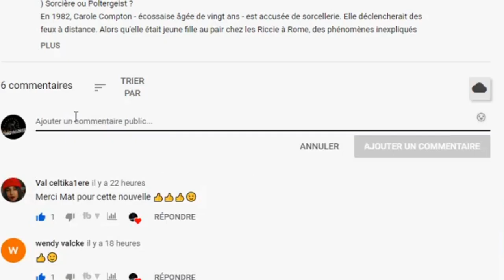l'apparition d'un énorme chien noir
En 2018 une femme qui sortait de chez elle vers 23h du soir a été surprise par l'apparition d'un énorme chien noir.

Cette animal dépassait toutes les limites même dans nos plus gros cauchemar on ne l'imaginerai meme pas .Il rester la devant elle sans bouger elle eu tellement peur d'être attaqué mais rien y fais

...Ce chien disparu sous ses yeux elle en parla a tous ses proches mais personne crûe un seul mots de ce qu'elle disait. quelque mois plus tard après cette apparition le jeunne femme fut trouver assassinée dévoré ...depuis ce jour les proches de cette femme voyait cette énorme chien et un par un avait un fin effroyable...

quiconque n'ont pu espliquer ces apparitions ...nous pensions que cette famille était juste maudite...